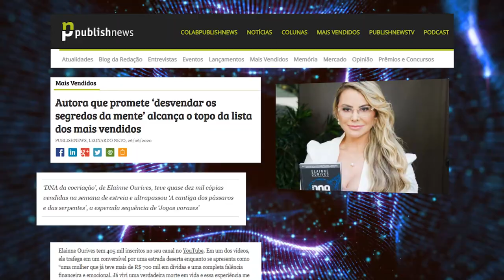ELAINNE EM TODAS AS MÍDIAS DO MUNDO I Elainne Ourives